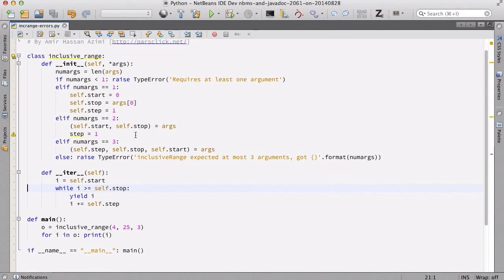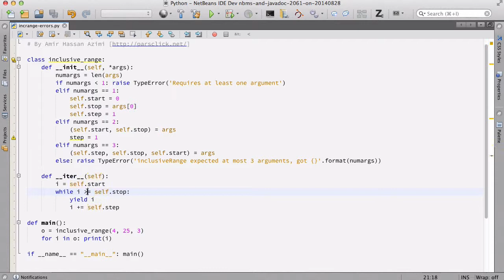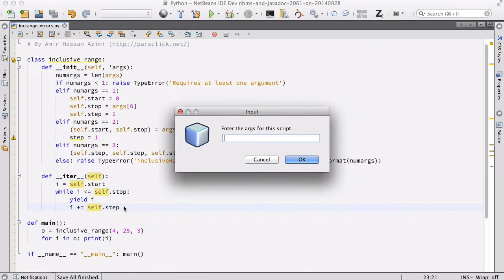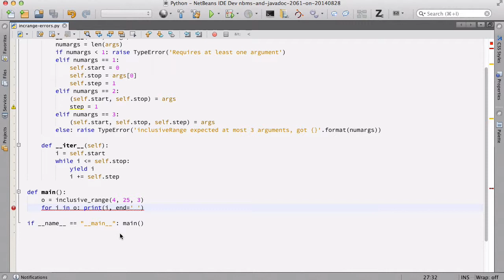۶۸- خطای logical ها در Python پایتون